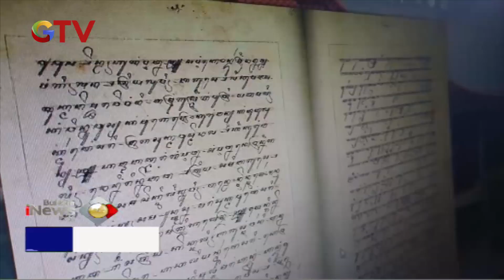Selamatkan Tulisan Kitab Kuno di Solo dengan Cara Digitalisasi - BIP 17/02